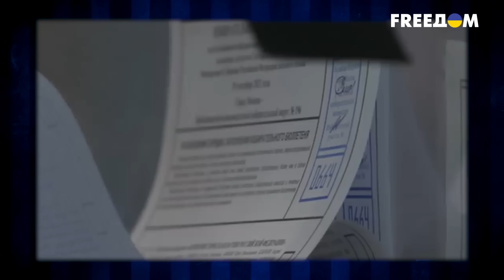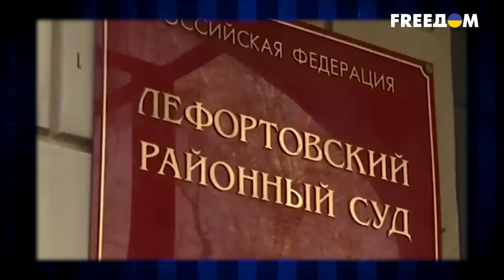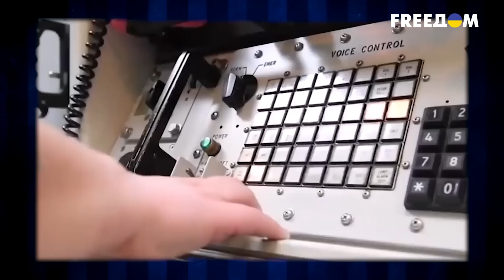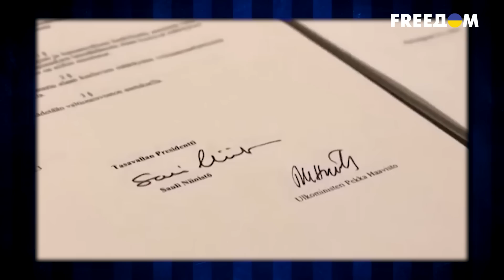КОЗЫРЯТЬ больше нечем: Путин отменит ВЫБОРЫ в РФ из-за войны?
Политолог Владимир Фесенко рассказал Алексею Душке о том, почему критика Путина изменилась, какие козыри остались у диктатора для шантажа и за что Кремль готов истребить украинцев.

00:00:00 - Начало интервью
00:00:30 - Блиц-опрос от зрителей
00:11:00 - Козыри для путинского шантажа
00:17:58 - Самая провальная попытка шантажа от Путина за время войны
00:21:48 - Почему изменилась критика Путина?
00:27:37 - Как Путин пытался бы истребить украинцев?
00:31:41 - О реакции россиян на войну в Украине
00:34:17 - Второй блиц-опрос от зрителей